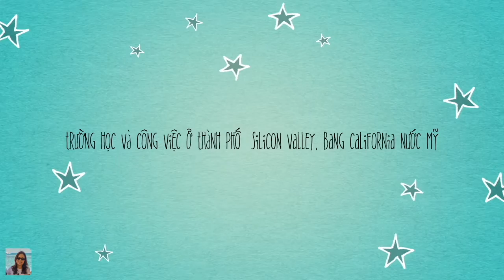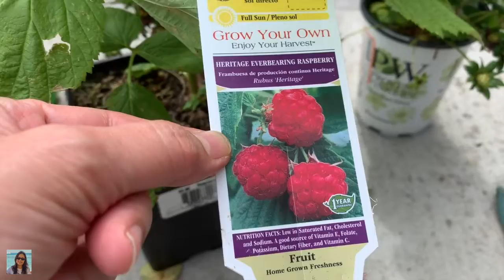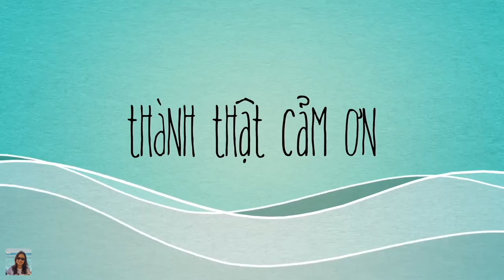Trộn Đất Trồng Dâu Tây Sau Vườn - Cuộc Sống Ở Mỹ - Cali Có Gì Lạ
Hôm nay tụi mình trồng mấy cây dâu tây. Loại dây tây này có màu rất đẹp. Mời các bạn xem cho vui nha.

Trân trọng!